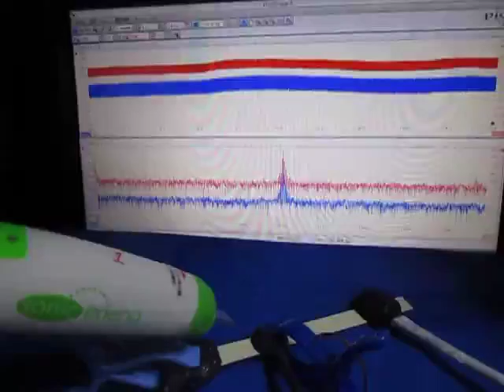超音波実験 Ultrasonic experiment ‹超音波システム研究所 ultrasonic-labo›